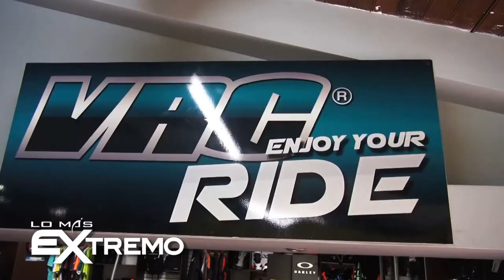Entrevista de Lo Más Extremo Tv con Jose Villeda Presidente de VRC.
Entrevista de Lo Más Extremo Tv con Jose Villeda Presidente de VRC en Tegucigalpa Honduras, Enero 2015.